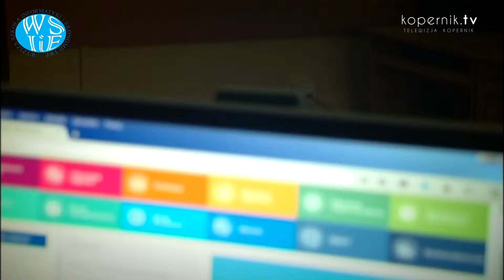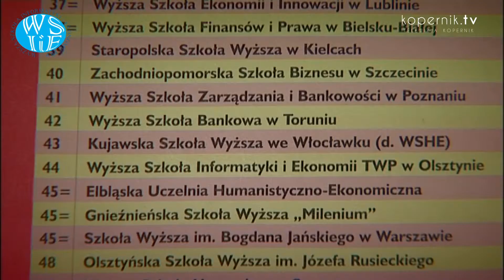JUBILEUSZOWA INAUGURACJA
W Wyższej Szkole Informatyki i Ekonomii TWP w Olsztynie rozpoczął się kolejny rok akademicki – i to szczególny, bo jubileuszowy. Uczelnia przywitała studentów po raz dwudziesty.